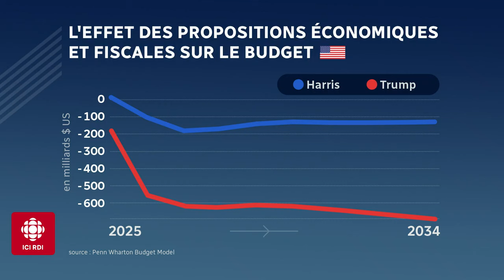Quelle est la vision de Kamala Harris et Donald Trump pour l'économie américaine? | Zone économie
Kamala Harris et Donald Trump, les candidats démocrate et républicain à l'élection présidentielle aux États-Unis, ont dévoilé la plupart de leurs propositions économiques.

0:00 - Andrée-Anne St-Arnaud présente le plan de Kamala Harris;
1:36 - Notre journaliste présente le plan de Donald Trump;
2:33 - Analyse des enjeux économiques de cette élection;
7:04 - Des promesses électorales coûteuses.

Lors de l'émission spéciale de Zone économie, on décortique les enjeux et la vision économiques de Kamala Harris et Donald Trump avec Martine Hébert, Jimmy Jean et Charles-Philippe David.

Consultez notre dossier sur les élections présidentielles aux États-Unis pour plus d’informations

Suivez notre couverture en direct sur le débat des colistiers aux États-Unis